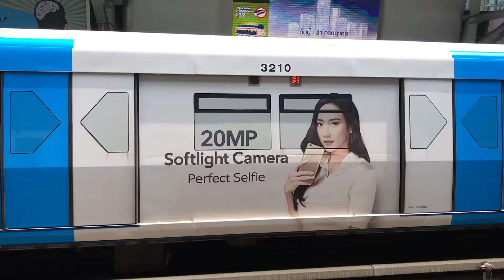Bangkok BTS Skytrain July 2017